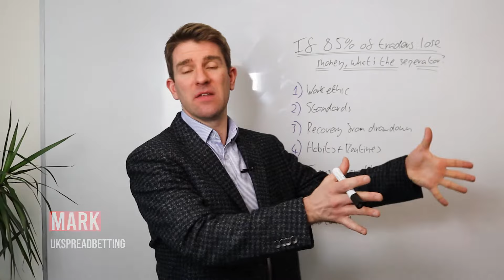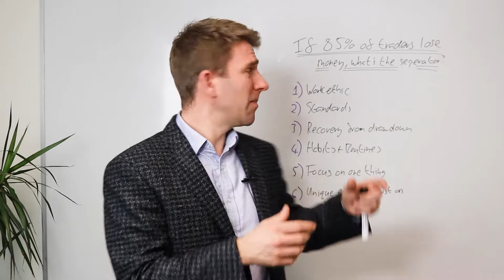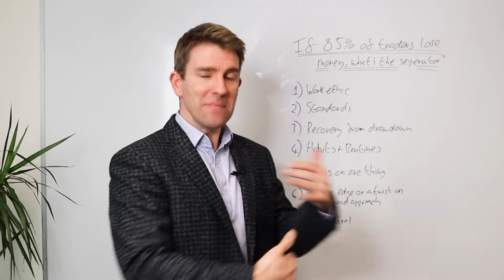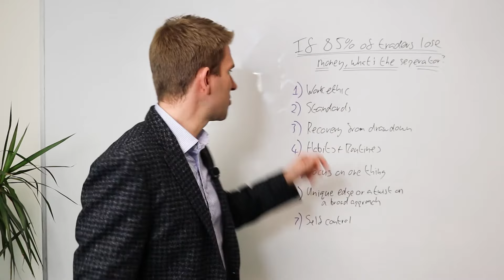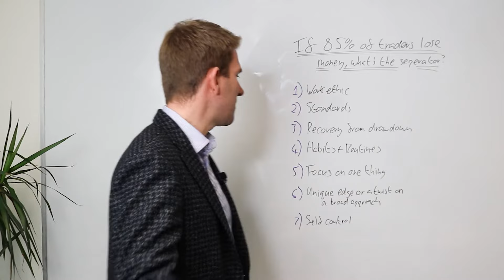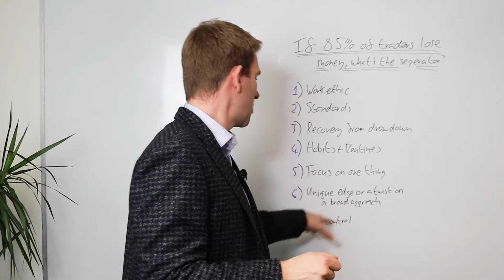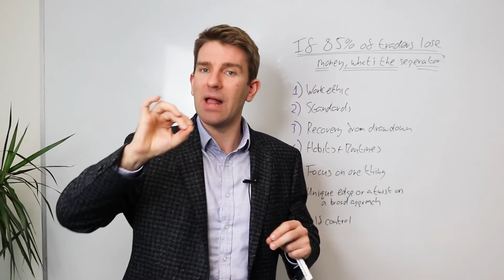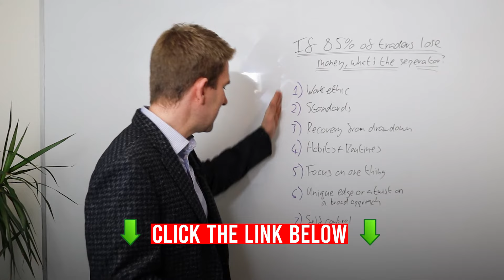💪 If 85% Of Traders Lose Money: What Separates Trading Winners!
If 85% of traders lose money, what is the separatar?  If 85% of traders lose money, what is the separatar to be in that top 15%!?  Many traders lose money, with estimates ranging from 70% to 95%, but the speaker emphasizes that this may look worse than it is due to a significant number of people entering trading with unrealistic expectations of quick riches.

📈 If 85% Struggle: Mastering the Trader's Winning Edge!

1. Work ethic
2. Standards
3. Recovery from drawdown
4. Habits and Routines
5. Focus on one thing.
6. Unique edge or a trust on a broad approach.
7. Self-control.

The separator between successful and unsuccessful traders includes a strong work ethic, high standards, and a commitment to self-improvement. The speaker notes that viewers of such videos are already on the right path as they seek to enhance their knowledge.

Recovery from drawdown is identified as a critical separator. Successful traders view drawdowns as learning experiences and commit to recovering, while unsuccessful ones often concede defeat.

Habits and routines play a crucial role in navigating challenges and losses in trading. Consistent practices, such as journaling and checklists, help traders push through tough times and maximize returns during favorable market conditions.

Focus on one thing is highlighted as a key factor in long-term success. Successful traders concentrate on specific markets, setups, and strategies, avoiding a scattered approach that involves trading everything at once.

Developing a unique edge or a twist on a broad approach is identified as a separator. The speaker shares their example of understanding specific price action patterns as their unique edge and emphasizes the importance of finding what works for individual traders.

Self-control and discipline are deemed essential separators for successful traders. The ability to resist impulsive trades, exercise discipline, and maintain self-control contributes to achieving positive results and a successful trading year.

81.7% of retail investors lose money when trading CFDs and spread betting with this provider. You should consider whether you understand how spread bets and CFDs work, and whether you can afford to take the high risk of losing your money.